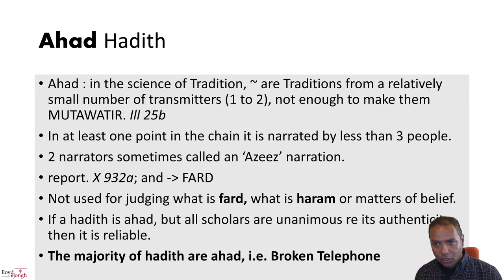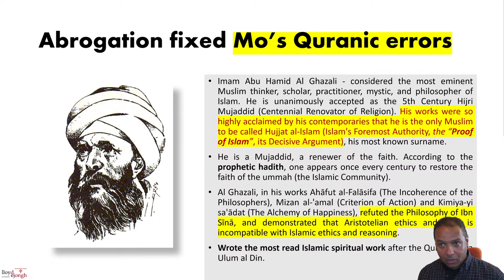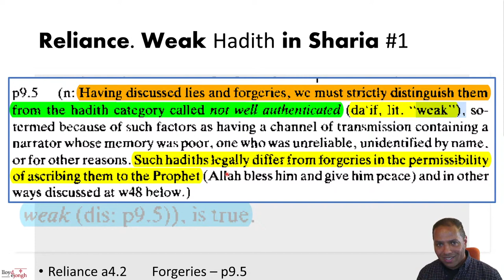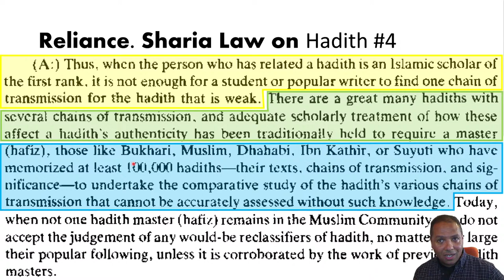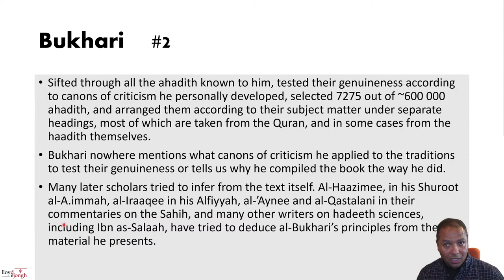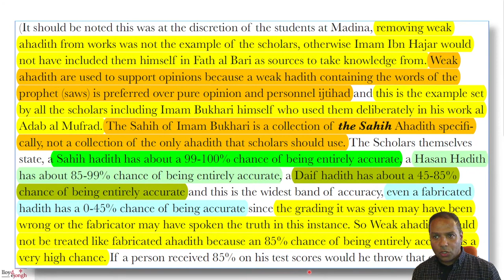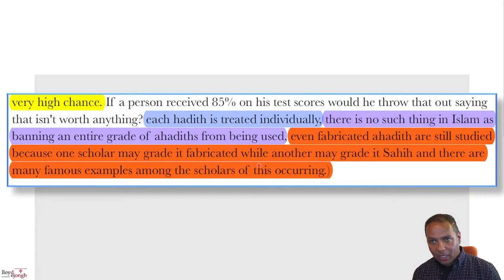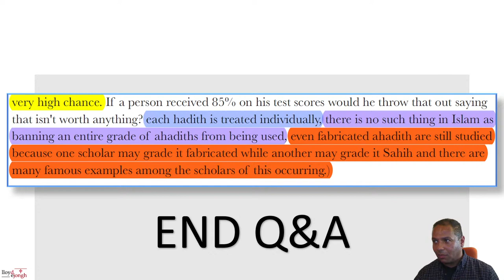Religion of Broken Telephone, Pt. 4 - Hadiths Explained (Lloyd De Jongh)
This is a repost of the Oct 1, 2020 broadcast on the Lloyd De Jongh YouTube Channel

Hadith carry the force of Law in Islam. They are part of what the Ulema call the "Proofs of Islam", due to the absolutely authoritative nature of some hadith. We will examine how hadith are evaluated and are considered the irrefutable evidence, indisputably true, of the prophet-hood of Mohammed.

Few know that Hadith can abrogate Hadith, and that Hadith can abrogate verses in the Quran. Hadith form part of the backbone of Sharia Law and fiqh. And what is the meaning of "mutawatir"? Hint: The Bible is NOT considered mutawatir.

I will do multiple short episodes to make it easy to absorb this information as a guide to lay people and Christian apologists to understand Islam and counter its da'wah.

⬛ BTC 1KF8dCNu2MmXyCjC2qpFp18CeTBx9UmneC
⬛ ETH 0x1c8669687d07bb648c2d000faa1f469f43f5d88f